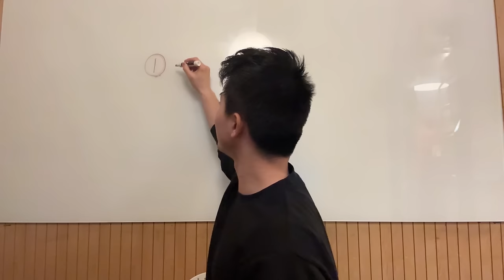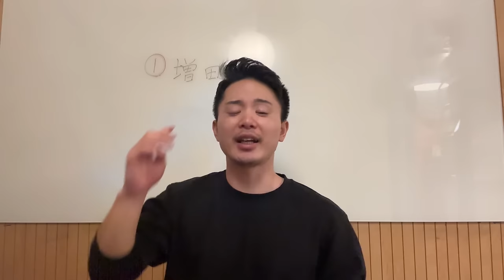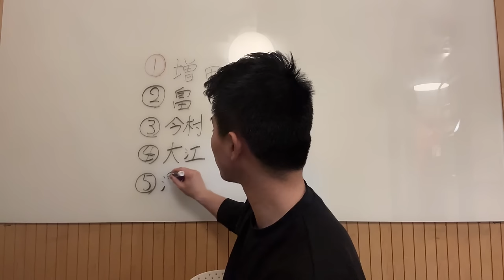巨人現役ドラフト候補５人‼︎遂にあの選手が…ほぼ確定だと思います…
1996年3月25日生まれ
京都出身